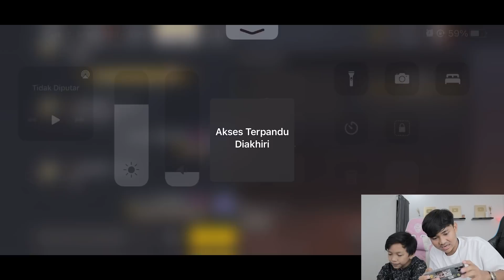GILA!! KITA DI TANTANG DUO VS SATU SAMA TOP GLOBAL CITTER FF!